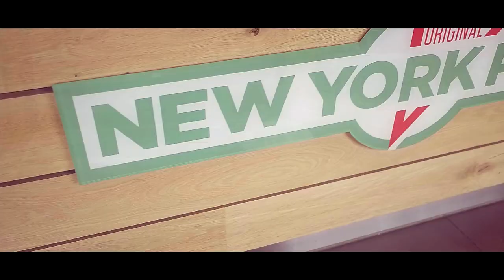Steven Harks - Steven is m'n naam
Hier is ie dan!
De nieuwe clip van Steven Harks!
Dit keer een liedje helemaal over Steven zelf.
Geschreven en geproduceerd door Kevin Madero van K.M.E. Productions.
"Steven is m'n naam"

Mede mogelijk gemaakt door New York Pizza